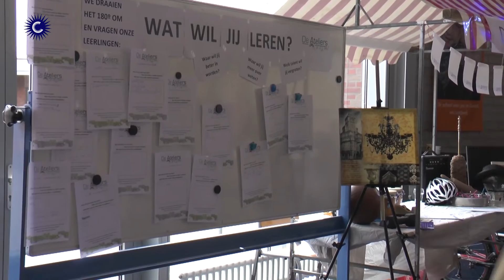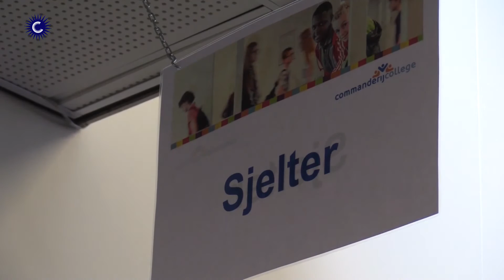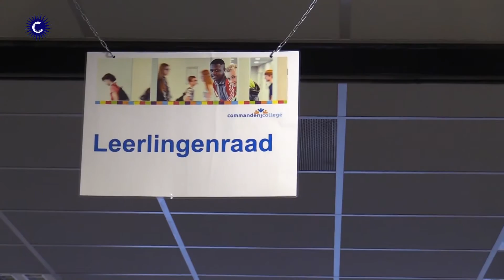Open dag Commanderijcollege